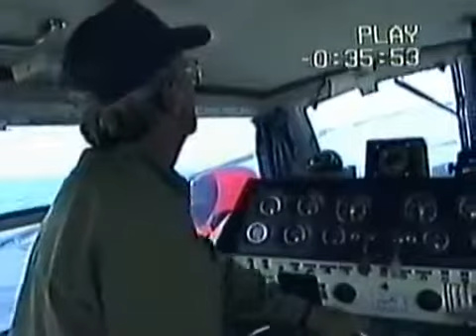Tope fishing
Totally Awesome Fishing pulls out all the stops in this action-packed episode of Tope Fishing. Mike and Graeme Pullen fish about the company boat "Hi-Sea-Drifter" and catch a number of good.

The popular boat fishing series by Totally Awesome Fishing is back! In episode 5 of spring tide, Graeme battles an army of Tope! With crazy fishing action, plenty of tips and the good old fashioned.

Dave Barham tests the new Century Excalibur Braid boat fishing rod with a rather lively 46lb tope on the end!

Tope are a hard fighting, sharp-toothed small shark. They frequent British Waters during the summer months and are notoriously hard fighting. It is important to have the right rig set up in.

Sea Angling Adventures James Davies Cooke goes over